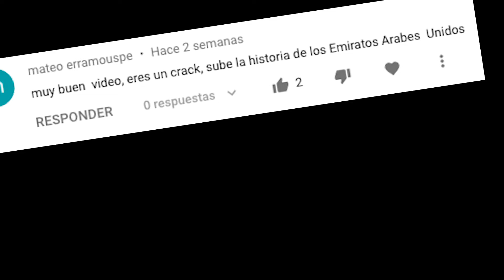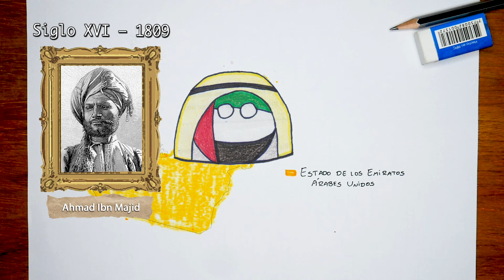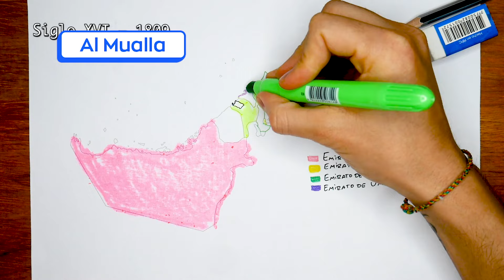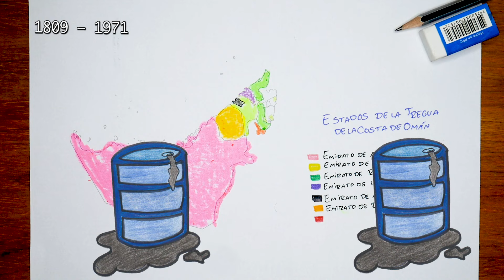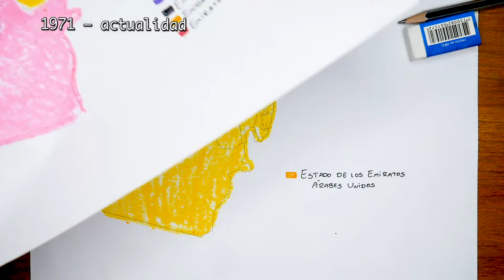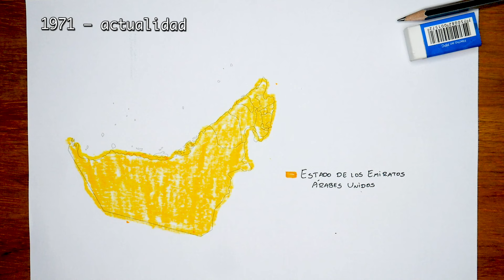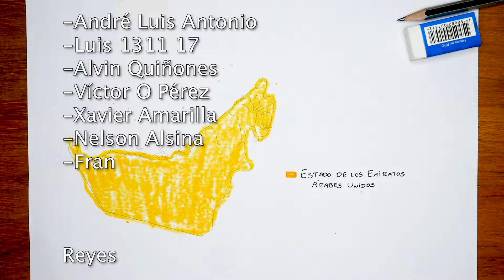🇦🇪HISTORIA de EMIRATOS ÁRABES UNIDOS en 12 minutos (resumen)🇦🇪 - El Mapa de Sebas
En un rincón de la península arábiga, se encuentra un pequeño país que llama la atención a más de uno por hechos como sus fastuosas islas artificiales y sus imponentes rascacielos. En tan solo 15 años, algunas de las ciudades de los EmiratosÁrabesUnidos pasaron de esto a esto. ¿Te interesa conocer cómo es que un país tan pequeño y en medio del desierto ha conseguido semejante nivel de prosperidad? Dale, entonces quédate hasta el final del vídeo.